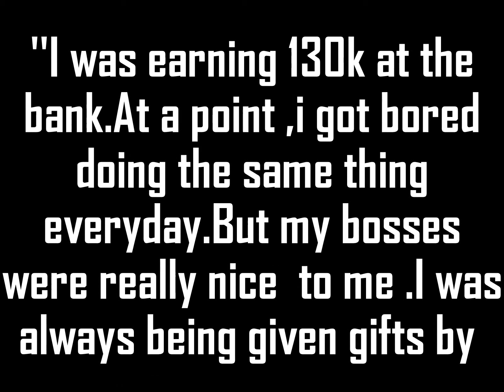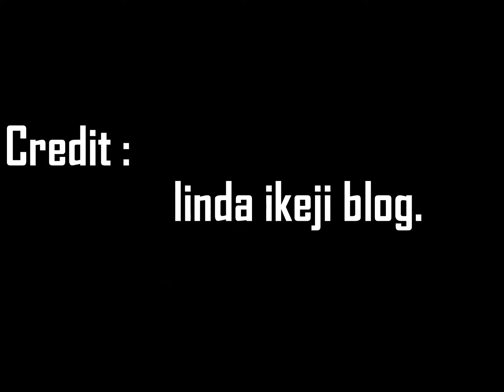Tobi reveals how much he earned while working at bank